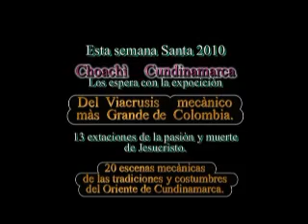VIACRUSIS MECANICO DE LA SEMANA SANTA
Este video nos muestra un viacrucis mecánico
Creado por el Señor: Eduardo Alfonso Becerra
Se expondrá desde el domingo de ramos 28 de marzo de 2010  en el salón orquídea de la casa parroquial de Choachí Cundinamarca hasta el día domingo 11 de abril.
20 escenas mecánicas de las tradiciones y costumbres del oriente del departamento de Cundinamarca.